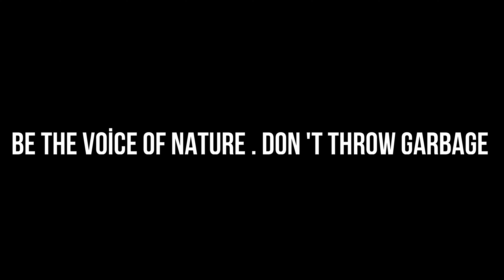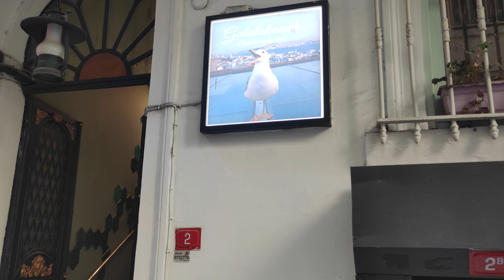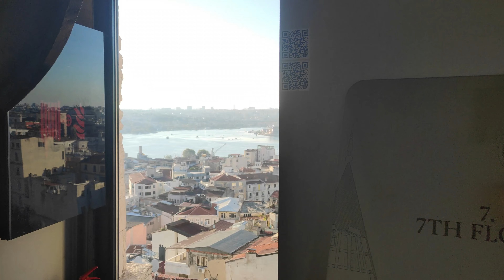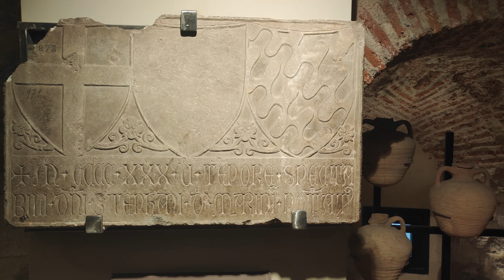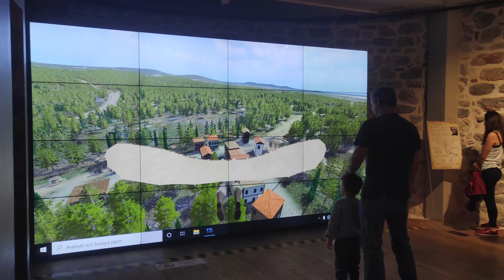istanbul ! GALATA ! tower